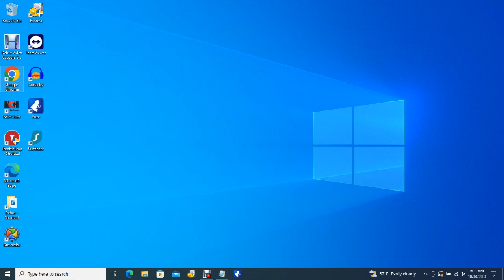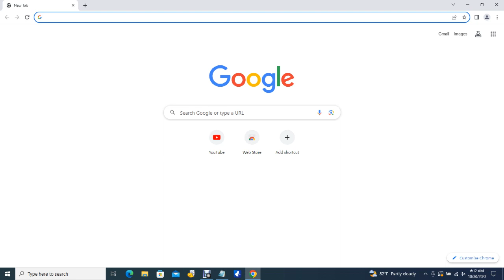Big Bear Bald Eagles 10/29/2023 23:51